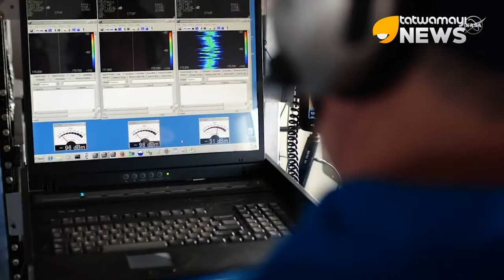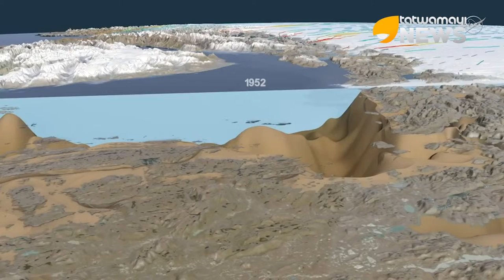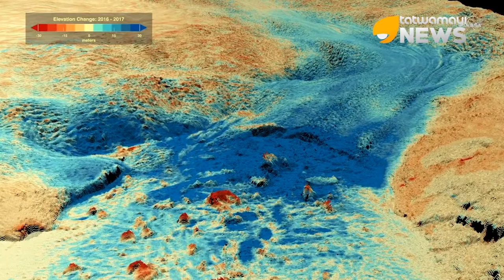മഞ്ഞുപാളികൾ വലുതാകുന്നു.. ശുഭസൂചനയല്ലെന്ന് ഗവേഷകർ